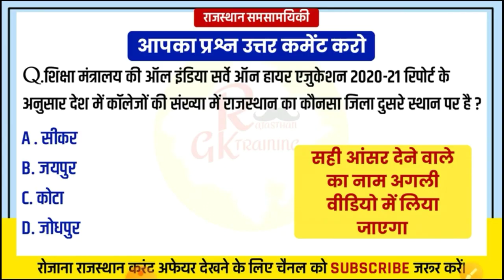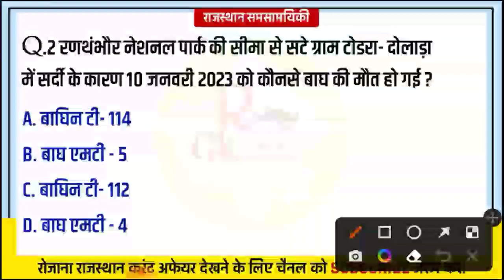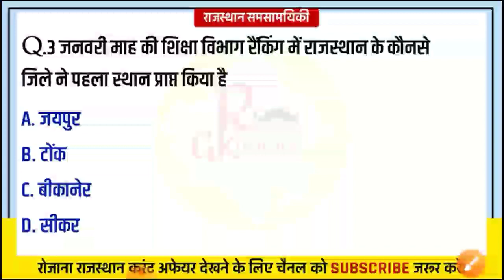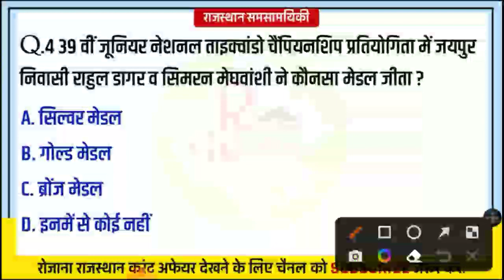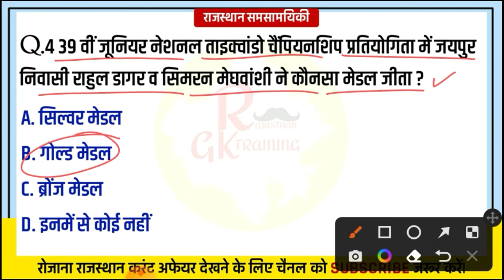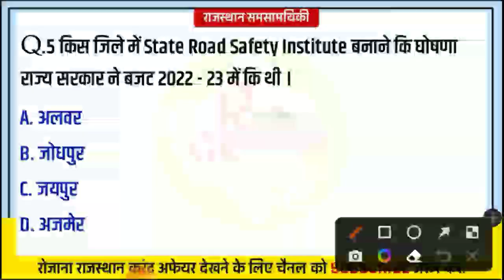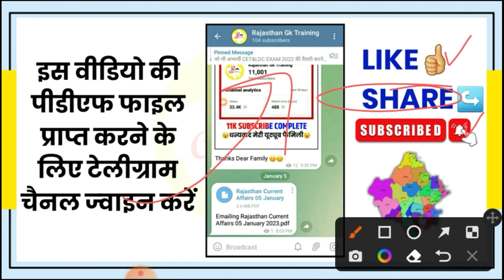02 February 2023 Rajasthan Current Affairs in Hindi | Rajasthan Today Current Affairs || Current Gk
02 February 2023 Rajasthan Current Affairs in Hindi | Rajasthan Today Current Affairs || Current Gk

Aboutthis video:-
सुप्रभात दोस्तों आज 02 फरवरी 2023 राजस्थान राज्य से संबंधित जितने भी दैनिक समसामयिकी [ करंट अफेयर्स ] के जितने भी प्रश्न बनेंगे वो आज किस वीडियो में बताएं हैं तो आज कि इस वीडियो को पूरा जरूर देखना धन्यवाद!

* Rajasthan Current Affairs today In Hindi
* Rajasthan Gk Current affairs today

* 02 फरवरी 2023 राजस्थान दैनिक समसामयिकी
* 02 February 2023 Rajasthan current affairs
* 02 February 2023 Rajasthan current affairs in Hindi
* 02 February 2023 Rajasthan today current affairs
* Rajasthan today current affairs in Hindi

* rajasthan current affairs utkarsh classes today
* nanak classes today current affairs rajasthan
* utkarsh rajasthan current affairs today
* utkarsh classes current affairs rajasthan today live
* rajasthan current affairs narendra sir today
* rajasthan current affairs 2022 today
* rajasthan current affairs today class
* today current affairs in hindi rajasthan